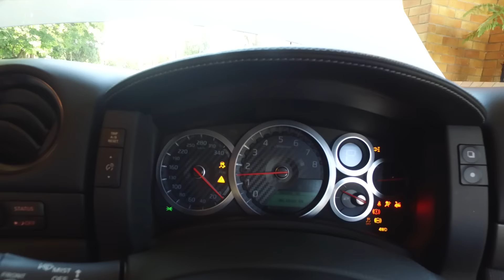Nissan announces Dale Steyn and Kagiso Rabada as Ambassadors of Excitement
We are incredibly proud and excited to announce legendary fast bowler Dale Steyn and rising star Kagiso Rabada as our latest brand ambassadors, as part of our global sponsorship with the International Cricket Council (ICC).Discover more